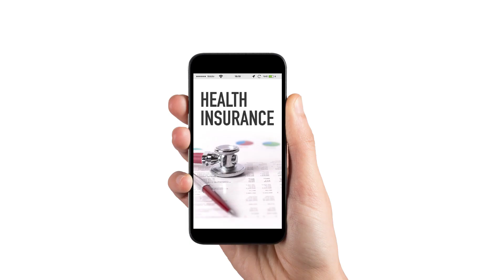How To Leverage Marketing Automation for Business Growth and Customer Relationships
This podcast episode provides valuable insights into the power of marketing automation and its potential pitfalls.

Host Jillian Flodstrom and guest Laura Kerbyson's engaging discussion sheds light on effective strategies for implementing automation tools to enhance business growth and customer relationships.

To access the full video, show notes and resources from this episode, please visit @scaleyoursmallbusiness.org

Clubhouse Link - jflodstrom